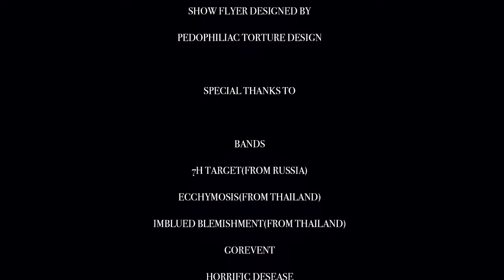VOMIT REMNANTS-Reunion show April DVD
brutal mind
VOMIT REMNANTS
video by Arhkam Film
artwork by Phlegeton Vortex